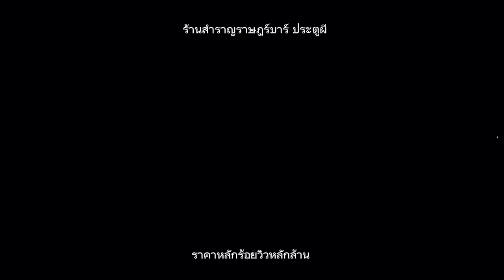ราคาหลักร้อยวิวหลักล้าน ต้องมาที่ร้านสำราญราษฎร์บาร์​ ประตูผี